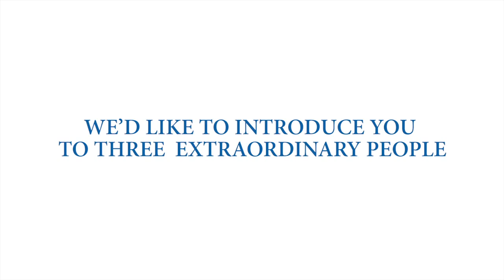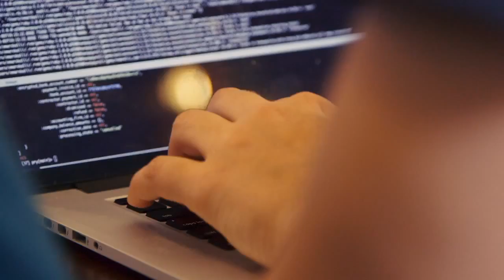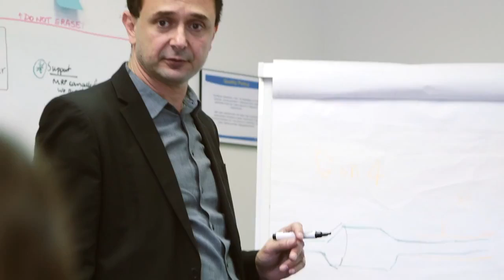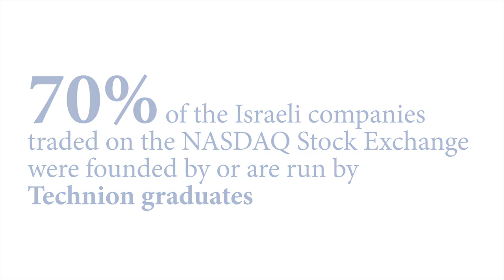Technion Alumni: Transforming Lives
See how a Technion education can transform the world. Meet three extraordinary Technion alumni who are shaping and redefining technology. Eitan Konstantino, Oren Zeev, and Tomer London speak about their roles as innovators and visionaries and how the Technion laid the foundation for their success.